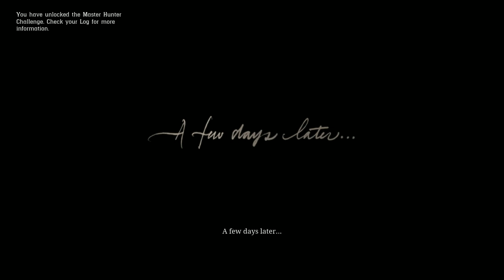RED DEAD REDEMPTION 2 GAMEPLAY PART 3 [ MDPLAY ]